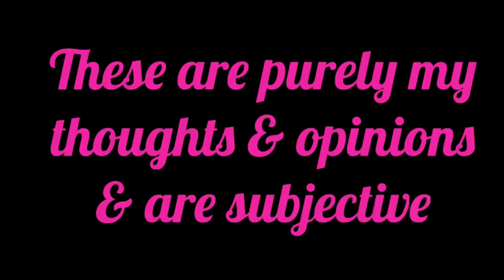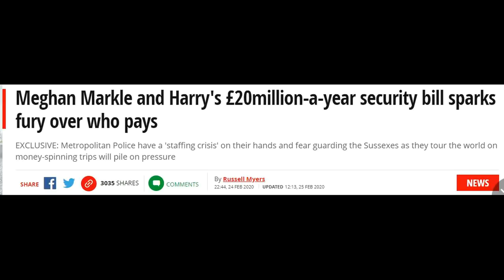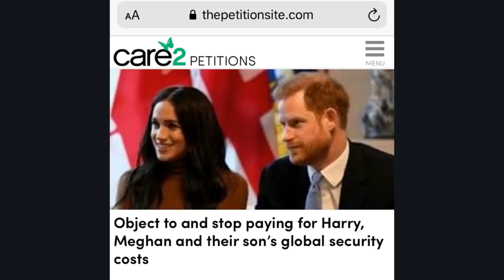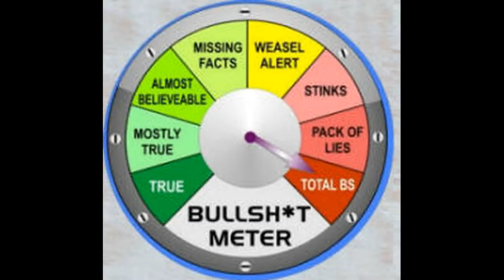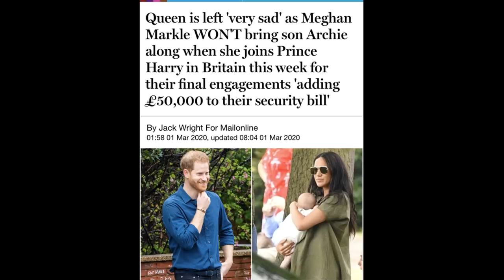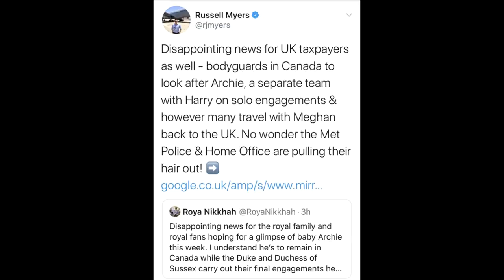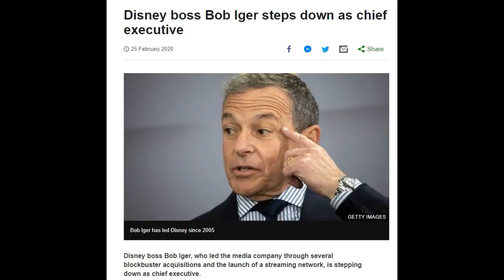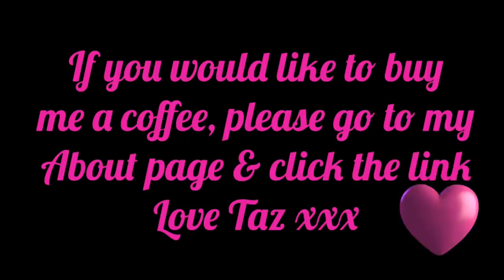YOU PAY!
Canadians said NO to paying for the Sussex Duo's security and their Government agreed. Now  its our turn!! Below is a link the the latest UK petition as mention in my video to plead with our Government to do the same.

The Royal Family are rich enough, if the Queen and Charles feel that £20MILLION must be paid to protect Harry & Meghan then THEY should pay it themselves. I am not saying Harry and Meghan should not have protection but It should not be taxpayer funded!! They are multi millionaires and have stepped away from Royal duties and the United Kingdom! You do not quit your job then keep the perks!!

They make the Royal Family a laughing stock.

On  funny note - Disney totally burned Meghan hhahahahahahaaa

Taz xx